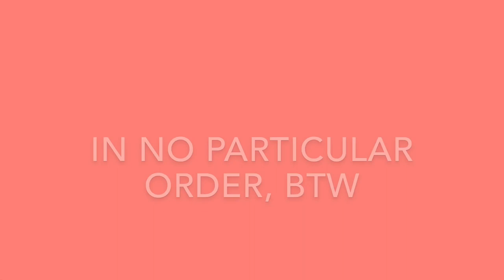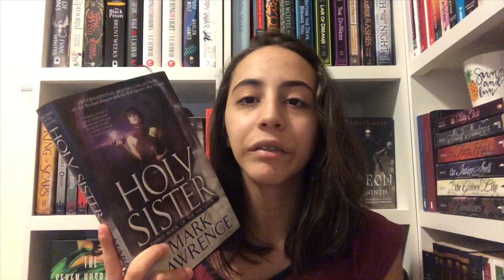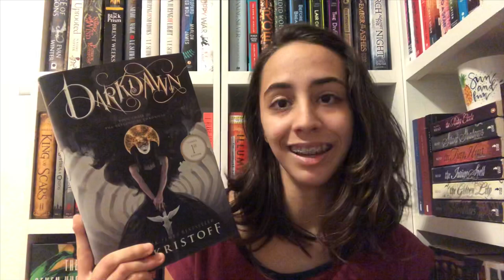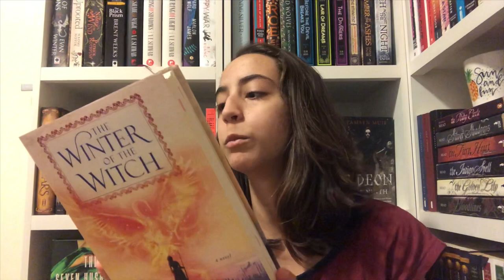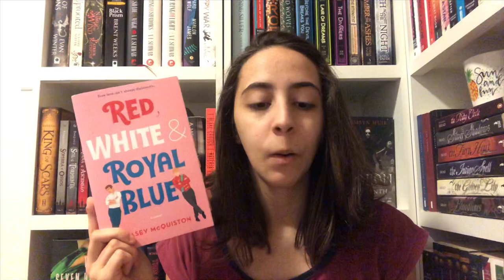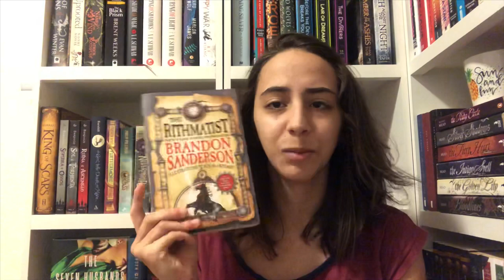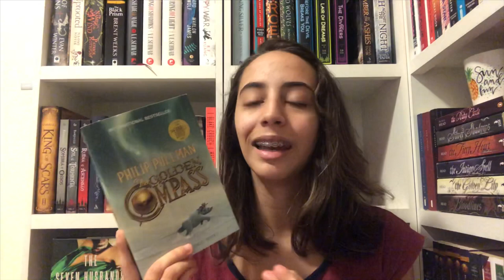best books of 2019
i thought i would be able to film this with all my vacation stuff going on but I DID IT!! so here ya go, my favorites of 2019